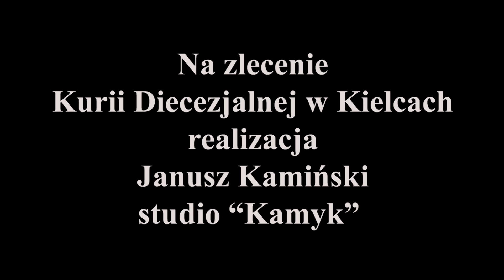Zawierzenie Matce Łaskawej Kieleckiej wszystkich osób konsekrowanych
„Zawierzam Rok Życia Konsekrowanego, każdą i każdego z was Maryi Dziewicy, słuchającej i kontemplującej, wiernej uczennicy swego Syna” – modlił się biskup kielecki.